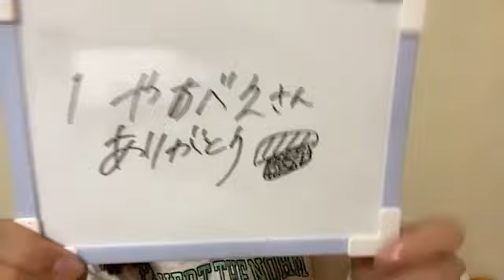2021/07/08 21:31 中廣 弥生（STU48 2期研究生） おやすみ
・南有梨菜と仕事が一緒でした　1:32
・ドラエグチャットの荒らしをブロック　7:35
・ブログの写真　12:18
・まいにちアイドルは1年で区切る　16:06
・理想の睡眠時間　23:33